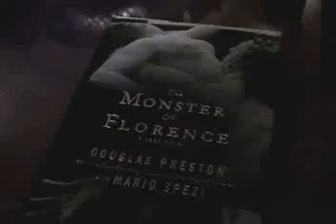I survived the party but not the dinner afterwards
"The Monster of Florence" book-signing was fun; Walter Nelson, who appears in "Cities of Gold" was at the party.